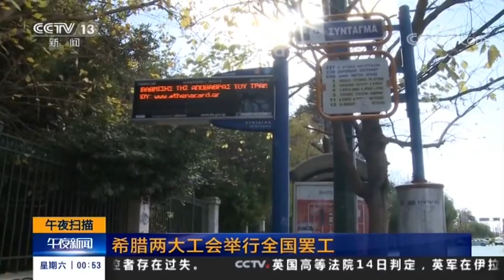CCTV13 Midnight News OPED on Dec. 16, 2017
Midnight news programs of CCTV13, or China Central Television (Domestic/Mandarin) News Channel 中国中央电视台新闻频道, moved to Studio C01 of CCTV headquarters and rebranded on Jan. 6, 2015. Dreambox of Turkey designed news graphics for CCTV13. The midnight news programs made another move from Studio C01 to Studio C02 of CCTV headquarters on Nov. 5, 2016 to make room for CCTV-NEWS which later rebranded as CGTN on Dec. 31, 2016.

This video features Intro, Political News, Headlines, and Outro of CCTV13 Midnight News on Dec. 16, 2017.